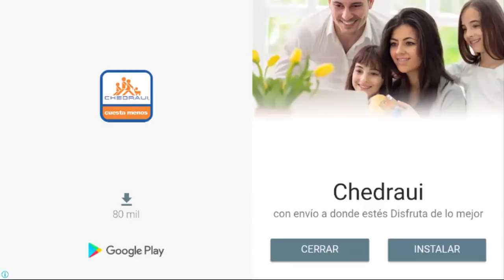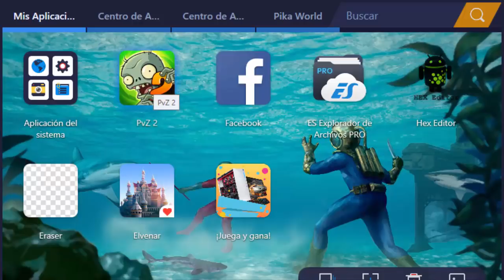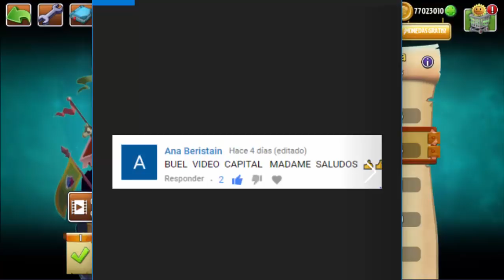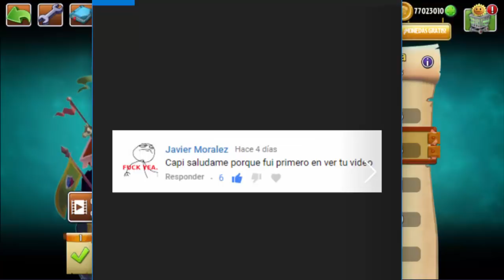Plants vs Zombies 2 - Torneo de Junco Electrico - Multiplayer Online #10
⏩Plants vs. Zombies 2: It's About Time is a 2013 free-to-play tower defense video game developed by PopCap Games and published by Electronic Arts.

⏩Initial release date: 9 July 2013
⏩Designer: George Fan
⏩Developer: PopCap Games
⏩Publisher: Electronic Arts
⏩Platforms: Android, iOS
⏩Awards: VGX Award for Best Handheld/Mobile Game